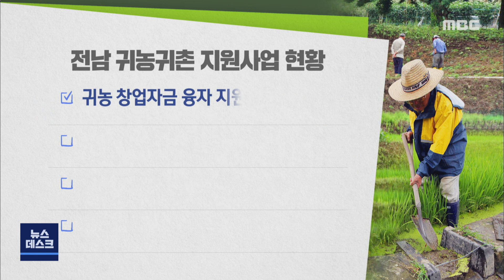귀농귀촌은 전남으로 오세요-R (210214일/뉴스데스크)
◀ＡＮＣ▶

전남지역 각 자치단체들이 귀농귀촌 가구를
유치하기 위해 다양한 시책을 펴고 있는데요

전남만의 차별화된 귀농귀촌 유치 정책으로
매년 3만여명이 넘는 귀농귀촌인이
전남에 정착하고 있습니다.

           ◀ＥＮＤ▶

도시 생활을 접고 함평으로 귀농한 최정일 씨

함평에서 농사를 지은지 벌써 10년 째입니다.

5-6년 전부터 백향과를 재배하면서
이제는 어느정도 자리를 잡았습니다.

하지만 적절한 작목 선택과
판로 확보 문제 등으로 초창기 귀농생활은
순탄치만은 않았습니다.

           ◀ＩＮＴ▶ 최정일/귀농 10년차
우여곡절도 많았지만 지금은 기술센터와
함평군의 교육을 통해서 어느정도 안정기에
접어들었고 지금은 귀농인이라기 보다
농사꾼입니다.

지난 2016년에는 귀농귀촌협의체를 만들고
최근에는 청춘 영농조합법인까지 만들었습니다.

이미 정착한 사람들끼리 정보를 공유하고
귀농을 원하는 사람들을 돕기도 합니다.

지자체의 적극적인 맞춤형 영농교육 등은
귀농귀촌인들에게 큰 힘이 되고 있습니다.

           ◀ＩＮＴ▶ 국철승 팀장
귀농귀촌협의체와 협의를 통해 어떤 교육을
받고 싶은지 의견도 수렴해서 다양한 맞춤형
귀농교육을 실시하고 있습니다.

지난 2019년 전남 귀농,귀촌 가구는
2,020가구와 28,273가구로 4년 전부터
매년 3만가구 수준을 유지하고 있습니다.(CG)

귀농 창업자금과 주택자금 융자사업은 물론
다목적 소형 농기계 구입 지원 등
귀농귀촌인의 정착을 위해 다양한 시책을
추진하고 있는 결과입니다.(CG)

특히 귀농산어촌 종합지원 서울센터와
귀농인의 집 운영, 전남에서 살아보기 시책등은
귀농귀촌인이 전남을 선호하는 이유입니다.

◀ＩＮＴ▶ 윤연화 전남도 인구청년정책관
우리 전남에 살면서 귀농귀촌에 필요한 정보를
습득하고 현지 주민들과 교류하는 사업으로
전국적으로 큰 호응을 얻어서..

전라남도가
올해 귀농산어촌분야에 투입할 예산은 136억원

심각한 인구감소와 고령화를 겪고 있는
전남 농촌마을에 귀농귀촌인이 꾸준히 찾으면서
새로운 활력소가 되고 있습니다.